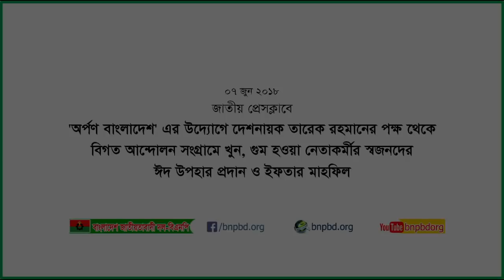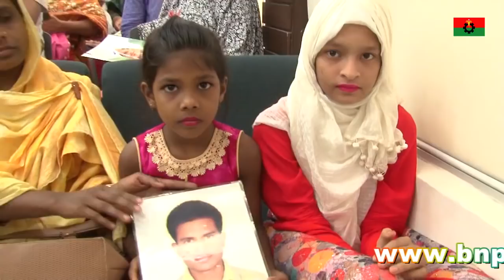বিগত আন্দোলন সংগ্রামে খুন, গুম হওয়া নেতাকর্মীর স্বজনদের ঈদ উপহার প্রদান ও ইফতার মাহফিল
'অর্পণ বাংলাদেশ' এর উদ্যোগে দেশনায়ক তারেক রহমানের পক্ষ থেকে বিগত আন্দোলন সংগ্রামে খুন, গুম হওয়া ৩০জন নেতাকর্মীর স্বজনদের ঈদ উপহার প্রদান ও ইফতার মাহফিল অনুষ্ঠিত হয়।

বৃহস্পতিবার (৭ জুন ২০১৮) জাতীয় প্রেস ক্লাবের কনফারেন্স লাউঞ্জে এ অনুষ্ঠানের আয়োজন করে স্বেচ্ছাসেবী সংগঠন 'অর্পণ বাংলাদেশ'।